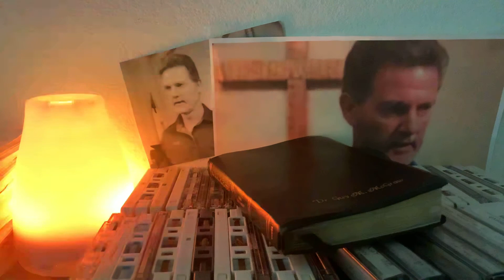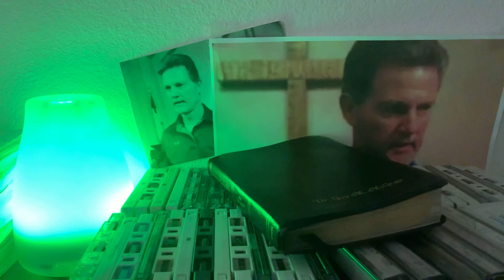Romans 1:8-13 - 2007 - God’s Will For Our Prayer Life